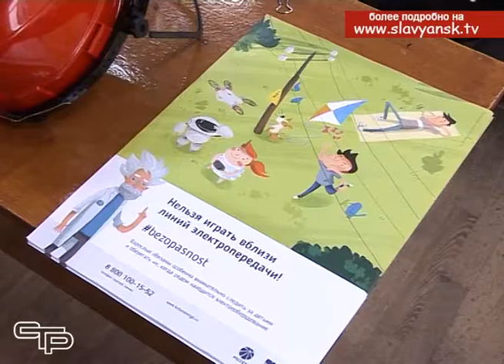Уроки безопасности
Существуют правила, которые каждый человек должен знать с детства. Как правильно переходить дорогу, почему нельзя играть со спичками, чем опасны розетки и электроприборы- эти важные для жизни понятия дети должны не только знать, но и постоянно повторять. Для того, чтобы еще раз напомнить школьникам основные правила обращения с электричеством,  специалисты филиала «Кубаньэнерго» регулярно проводят для них уроки безопасности.